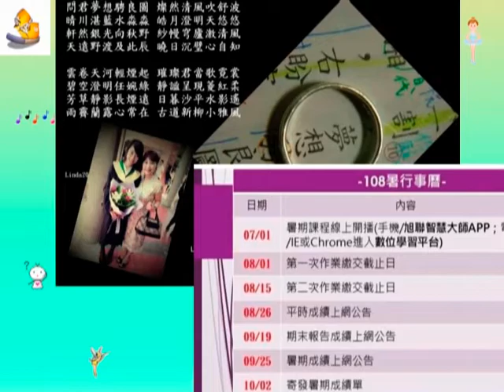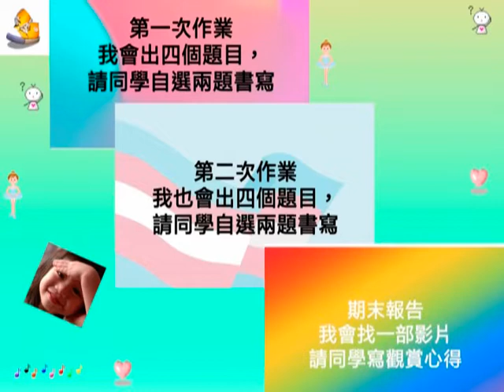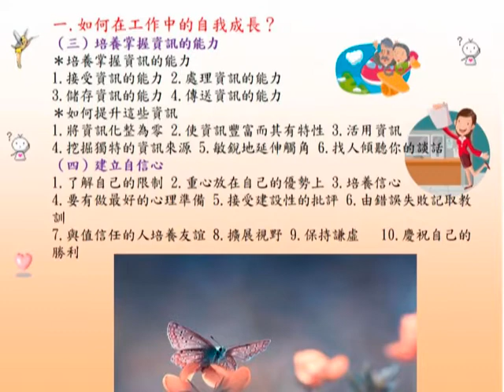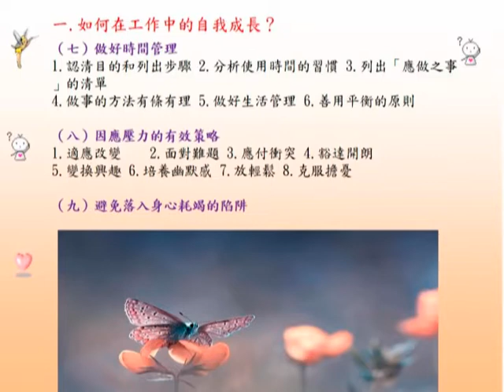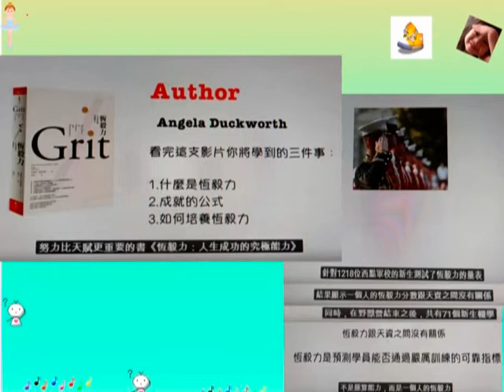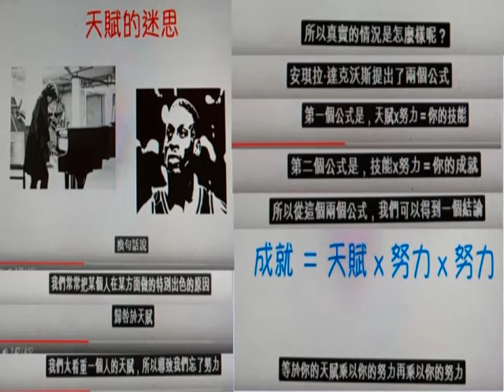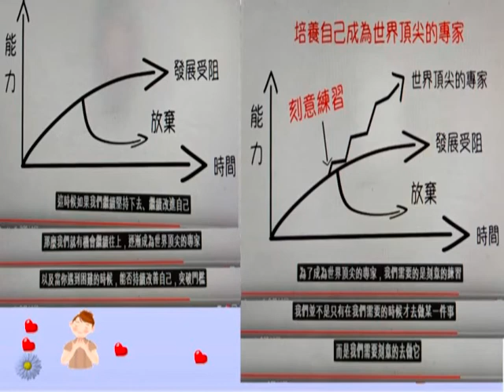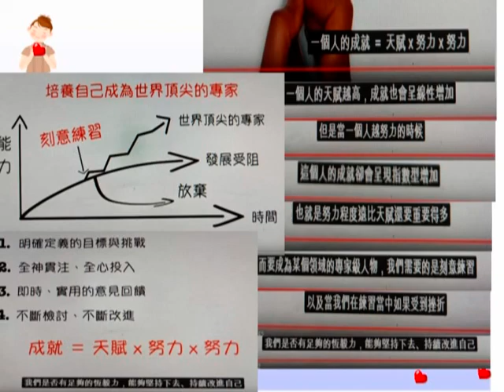1.工作中的自我成長2.健康人生哲學3.恆毅力/心理學與現代生活20190730空大加拿大專班第二次作業第2題解答